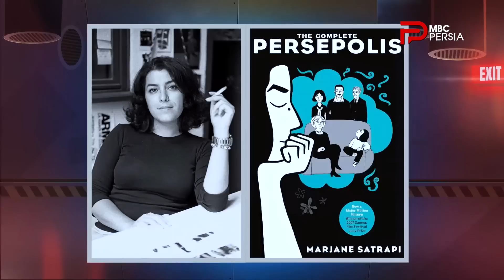چند شنبه با سینا | فصل اول | گفتگو با مانا نیستانی | کاریکاتوریست